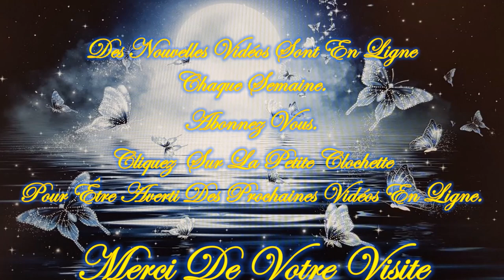❤️🕯️Guidance/Message Intemporel de ce Lundi 23 Septembre 2024🕯️❤️Je vous invite à le découvrir💚🌹🌹🌹